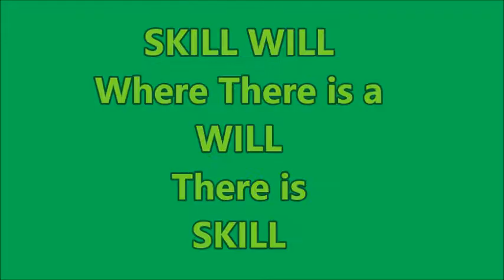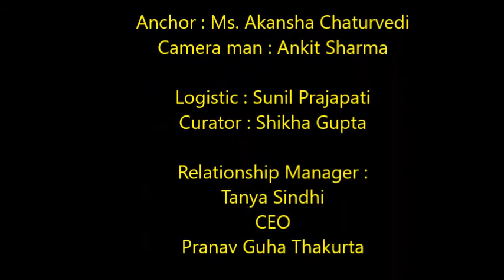AMAZING INDIAN SKLILLS - 2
This man earns around Rs. 30000 per month through his skills.

Rs. 30000 per month is a decent amount in India...